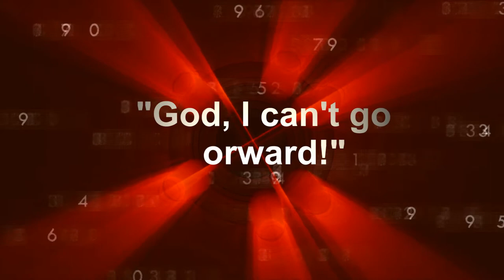I will NOT go without You, MUSIC Video--prayer by David Platt!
I’m sharing one of my NEW songs, “I will NOT go without You!” Be sure to receive/agree with David Platt’s prayer & decree for each of us toward the end! Powerful!  The song may not be in the style or genre you prefer, but I know you’ll be empowered by David’s powerful prayer, if you'll make time to listen to the end!  The song is based upon Exodus 33, but especially upon 33:14-16. Please take time to read this powerful passage.  It’s so timely for us today!

In such a time as this, it’s so important that we include our Heavenly Father in every detail & area of our lives!  Each of us needs God’s wisdom, discernment, direction, strength, courage & love more than any other time I’ve seen in MY lifetime! We are being “bombarded” by so many voices, fakes, opinions, agendas, partial truths, lies, compromises, lower standards, etc.  So much of what’s good, right & best is being twisted into something that's almost become unrecognizable!

We definitely need a Divine Intervention & Injection into the hearts & lives of this nation.  I truly believe that “this” is coming very soon.  God is getting ready to do lots of unprecedented “things” of His own.  He’s always been the “Greatest Showman” and always in control, no matter HOW it may look or feel at times!  Even when we don’t understand all the hows, whys & whens, I’m so thankful that HE does!  He WILL have the final say in all! Be ready to be amazed & wowed by all that takes place & unfolds!

We’re temples of the Holy Spirit! (1 Cor 6:19) The Holy Spirit will lead us into ALL truth & understanding IF we allow! (John 16:13) We receive “power” when we yield to the Holy Spirit! (Act 1:8) Paul realized that when he “died” to his desires & yielded to those of Christ—he would truly live life to the fullest! (Phil 1:21) God’s Word is still a “lamp & light” that illuminates our way! (Psalm 119:105) As we meditate upon God’s Word to us day & take care to DO all it says (obey), we will be prosperous & successful in all! (Joshua 1:9) I’m thankful for the all the fruitfulness that comes with being “in relationship” with HIM!

Let’s be fruitful & successful in all we do; allowing the HOLY SPIRIT to direct in all!

“But the Holy Spirit produces this kind of fruit in our lives: love, joy, peace, patience, kindness, goodness, faithfulness, gentleness, & self-control. There is no law against these things! Those who belong to Christ Jesus have nailed the passions & desires of their sinful nature to his cross & crucified them there. Since we are living by the Spirit, let us follow the Spirit’s leading in every part of our lives!” Gal 5:22-25.

How we need MORE of God’s Presence in our hearts, lives, nation & world!  “More, Lord! More!”

Believing for the BEST—with you & in you,

Frank

“Have I not commanded you? Be strong and courageous! Do not be terrified or dismayed (intimidated), for the LORD your God is with you wherever you go.” Joshua 1:9

“Do not be afraid or discouraged, for the LORD will personally go ahead of you. He will be with you; he will neither fail you nor abandon you.” Deut 31:8, Isaiah 41:10, Deut 31:6, Heb 13:5.

*With special thanks to David Platt's podcast for the spoken words & prayer, plus Videvo & Pixabay for the video content!